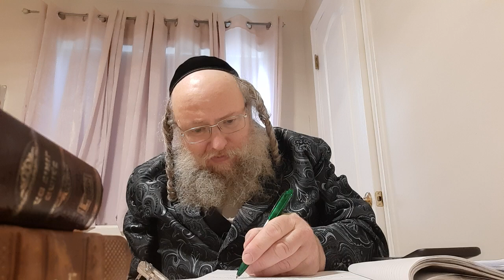על הסב''ק משפולי על הרמ''א פריינד ומ''מ על האדמו''ר ממאטסדורף ועל השמאלנים אידיש